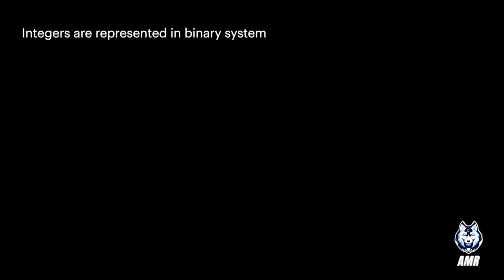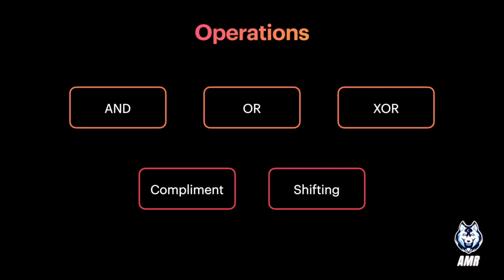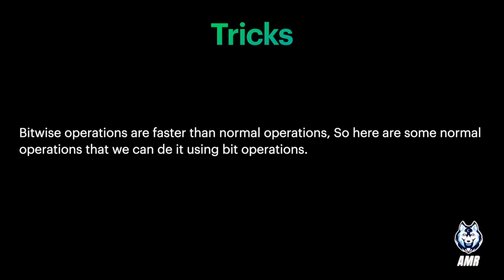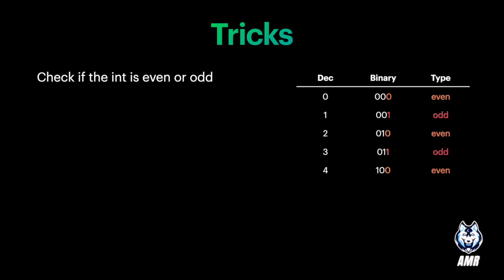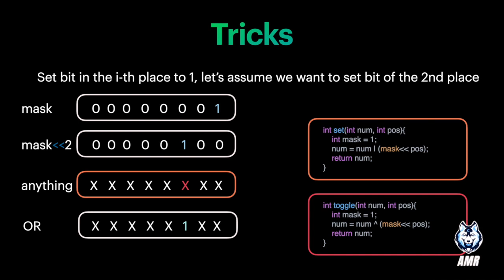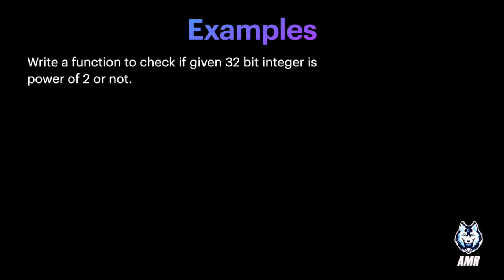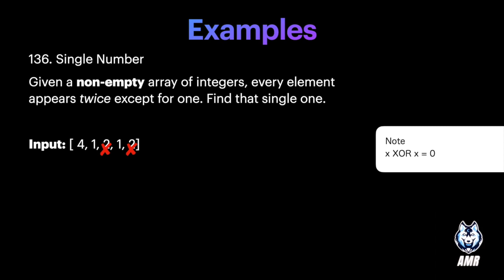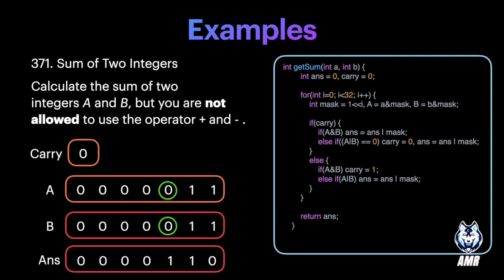Bit Manipulation introduction + Leetcode examples in Arabic شرح بالعربي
00:00:23 binary representation and bitwise operations
00:05:26 multiply/divide by two
00:07:31 check the number is even or odd
00:09:40 set/toggle bit
00:12:00 clear bit
00:13:21 check bit
00:14:27 Example 1: check if the number is a power of two
00:15:33 Example 2: Single number
00:17:19 Sum of two integers

Stay safe and solve problems.